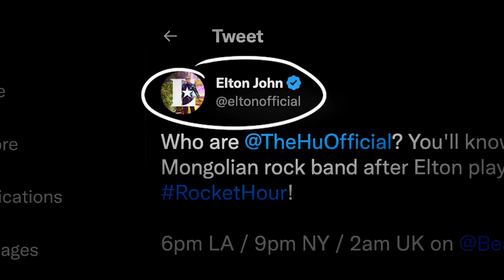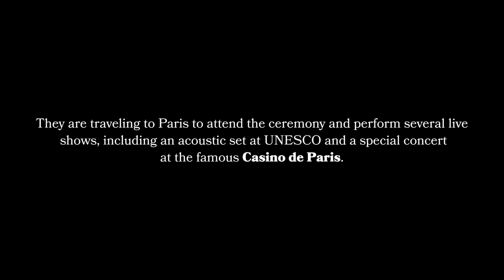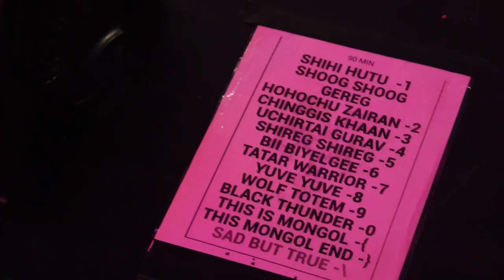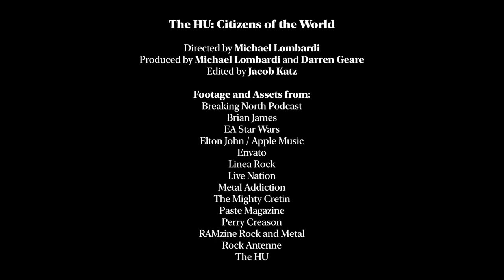The HU – Citizens Of The World Documentary (Episode 3)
Listen to The Hu - This Is Mongol (Warrior Souls) ft William DuVall of Alice In Chains

The Retaliators Movie: Stream on Demand now on Amazon Prime Video (US only)

Watch all three parts of the Citizens of the World documentary along with The Hu’s videos in their playlist
Shop the latest merch from The Hu and all your favorite Better Noise Music bands

Chapters:

0:00 – 2:05 (Intro)
2:07 – 3:32 (Before The Show)
3:33 – 8:46 (Casino De Paris)

Credits:

Directed By: Michael Lombardi
Produced By: Michael Lombardi & Darren Geare
Edited By: Jacob Katz